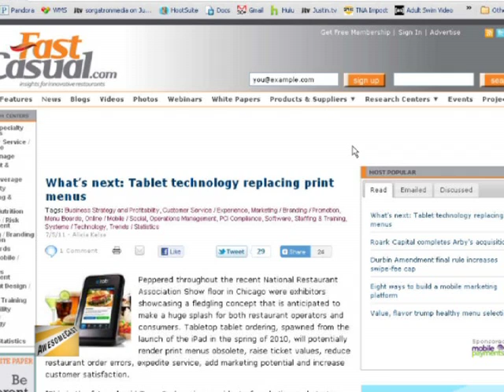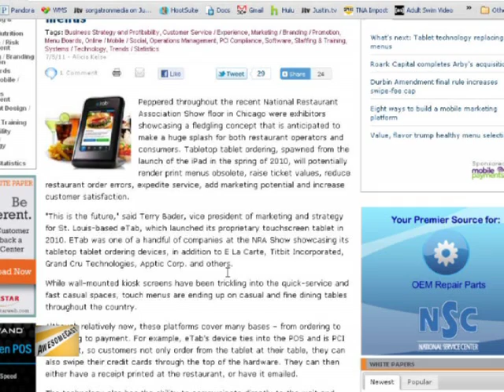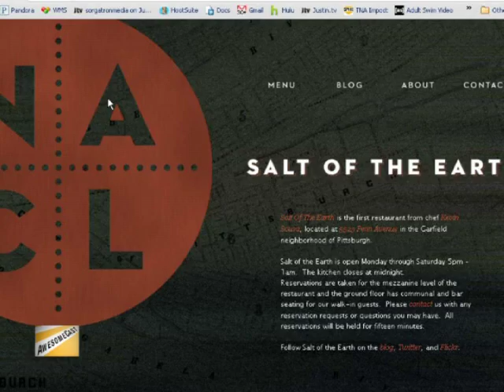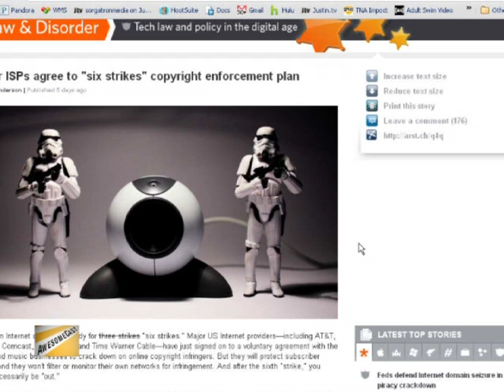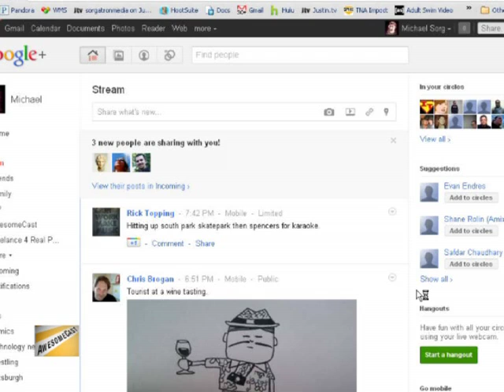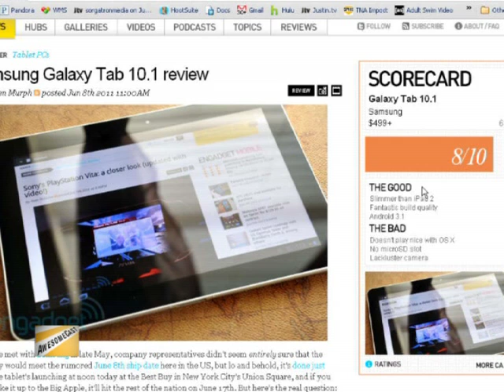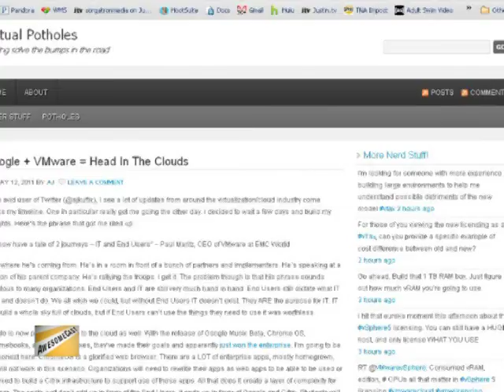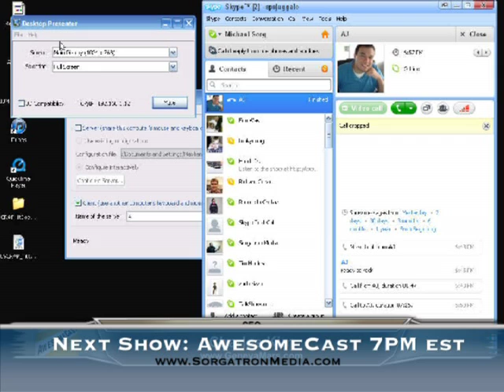AwesomeCast 59: Eat It Nebraska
Rob de la Cretaz, and Michael Sorg are joined by Will Rutherford "DJLunchbox" of Thoughtful Riot and the Wrestling Mayhem Show, AJ Kuftic of Virtual Potholes, and a host of discussions about tablets changing your restaurant experience, further talk on whether cutting the cord makes sense with the new Netflix price hike, what bandwidth data caps mean to our future, tabletgeddon, and the ISP's 6 strikes rules might be a good thing for users?